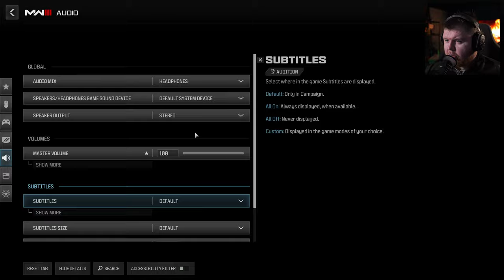Call of Duty Modern Warfare 3 - HERE WE GO AGAIN!!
Call of Duty: Modern Warfare 3 Gameplay Walkthrough Part 1 (Full Game) 4K 60FPS on PC. This campaign will show the whole story, including all cutscenes, Dialogue and a full game review.

Pc Specs:
➤ CPU: AMD Ryzen 9 7950X
➤ Cooler: Corsair Hydro series 150i Elite
➤ Motherboard: ASUS ROG Crosshair X670E Hero (AM5)
➤ RAM: Corsair dominator platinum RGB 64GB 5600MHz
➤ GPU: Asus Geforce RTX 4090 OC 24GB GDDR6
➤ SSD1: 500GB Samsung 980 Pro M.2 NVME
➤ SSD2: 1TB Samsung 980 Pro M.2 NVME
➤ First Storage Drive: 4TB SEAGATE IRONWOLF PRO 3.5", 7200 RPM 128MB CACHE
➤ PSU: Corsair 1000W RMX series ultra quiet
➤ Capture card: Elgato 4K 60 Pro capture card
➤Case: thermaltake level 20 HT